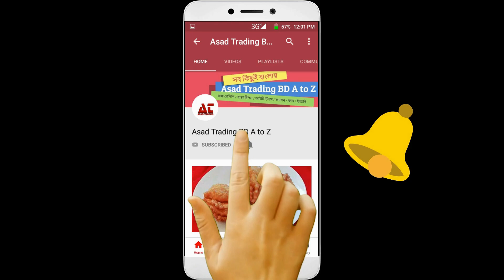Noakhali Nofel Dream World Park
Nofel Dream World Park is located at Sonapur, Noakhali - 3800. This is the only amusement park listed in Noakhali. There's also ten attractions listed in this district in other categories. You will find the exact location of Nofel Dream World Park on the map bellow. Use the Direction tab to find driving directions to this amusement park.

 Opening Hours
Monday to Saturday: 9:00 am - 6:00 pm
Sunday: Closed
(যে কোন বানান ভুলের জন্য আন্তরিকভাবে দুঃখিত)

Grateful thanks for being with you all.
Today, I make trouble for you videos, if you share my videos, I will be happy and I will also feel the feeling of creating new videos.
You every day
Comments, share, like - stay with me Thanks

If you like the video then like, tell comments.
The channel also receives new videos
Stay with me, thank you..Thank you

ভিডিওটি যদি ভালো লাগে তাহলে লাইক,কমেন্টসশেয়ার করে জানান..
এছাড়াও নতুন নতুন ভিডিও পেতে চ্যানেলটি
সাবেস্ক্রাইব করে সাথে থাকুন..ধন্যবাদ